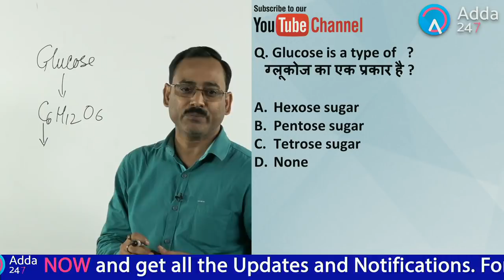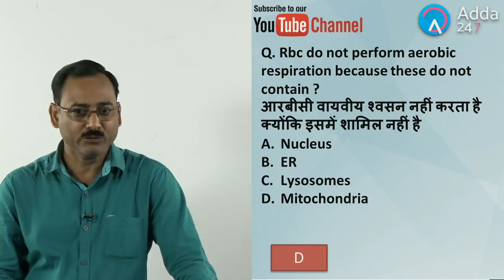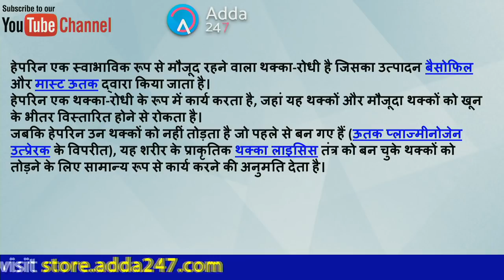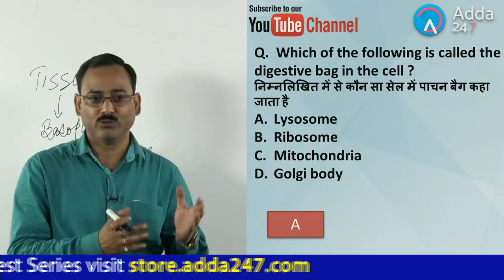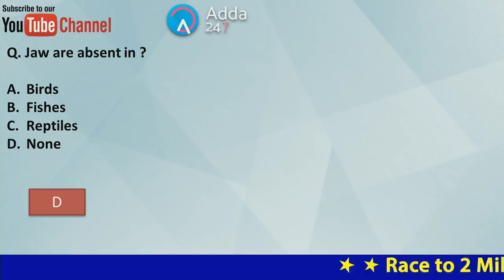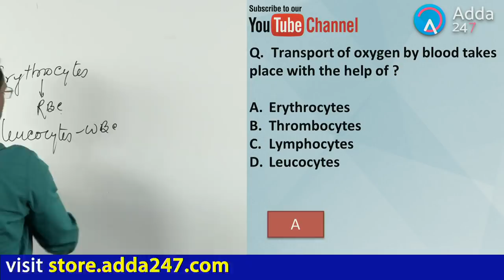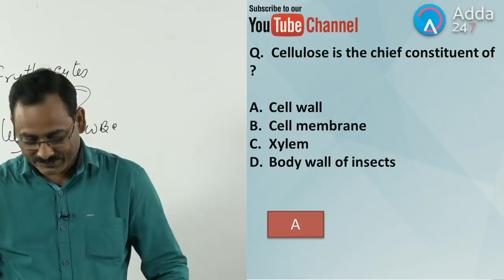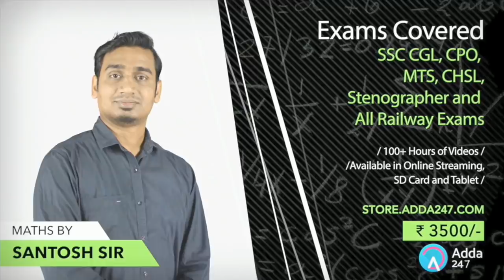RRB ALP/RPF/GROUP D | Most Expected Questions On Biology | General Awareness | Dinesh Sir | 7 P.M